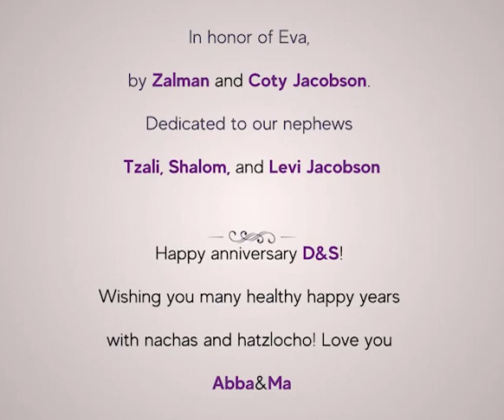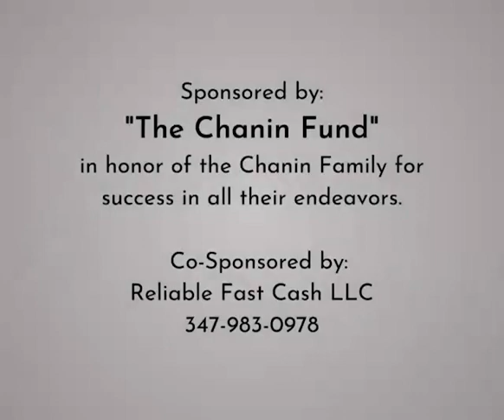Lubavitcher Rebbe: "May You No Longer Need Your Walking Stick!" RebbeDaily #2472